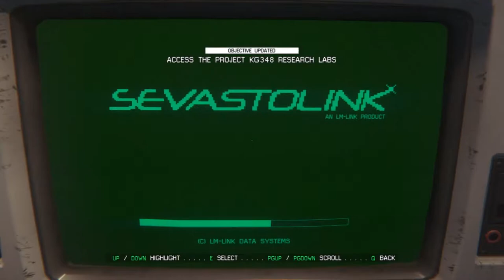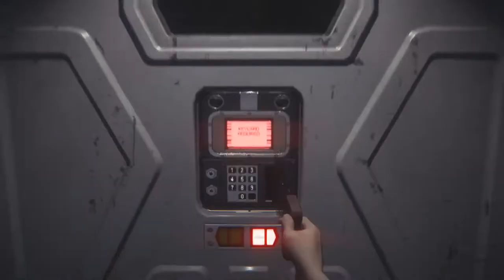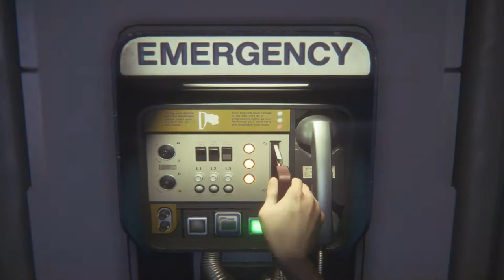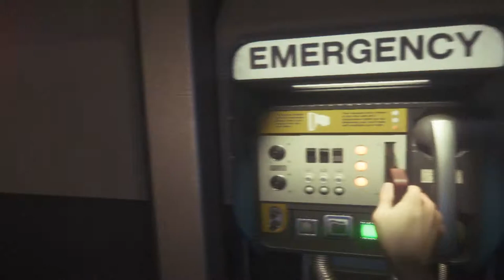Alien: Isolation - Epizoda 28 - Ode Alien u Svemir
-Procesor: AMD FX-Series X8 8350
 -Grafička: Sapphire R9 270X Toxic
 -RAM: Kingston DDR3 2x8GB HyperX Beast